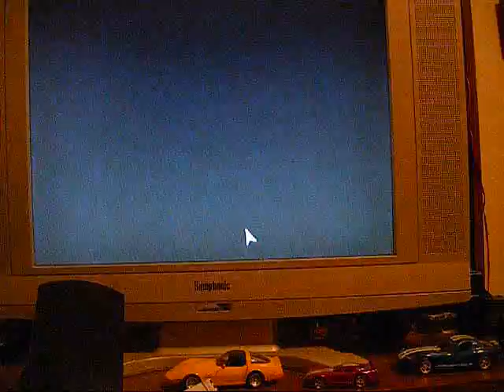gt4 camaro ss race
camaro ss race